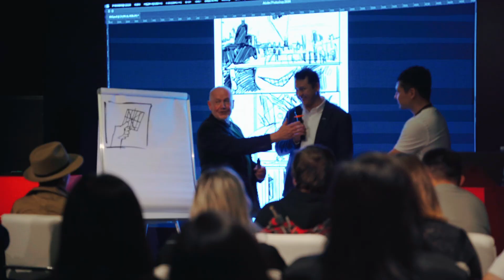Almaty Geek Games Expo 2024!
On October 20, De Montfort University Kazakhstan showcased the incredible creative talents of our students at the Almaty Geek Games Expo! Our exhibition featured stunning Type and Portrait Artworks at the GREAT Pavilion, represented by the UK Embassy.

Students had the chance to learn from industry legends like comic book artist John Higgins and creative mentor Michael Lake, who led inspiring masterclasses.

We also hosted a fun Collage Workshop, encouraging creativity and collaboration among all participants.

Thank you to everyone who made this event a success! Here’s to celebrating creativity and innovation!